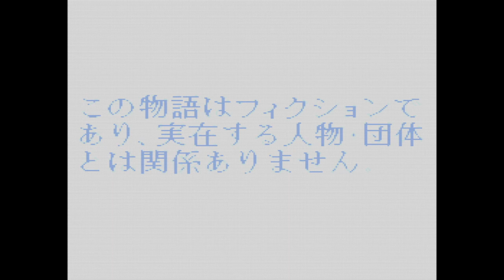【プライベート・アイ・ドル】PCエンジン版 タイトルシーン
名前だけ見るとギャルゲーかなと思えますよね。

プライベート・アイ・ドル